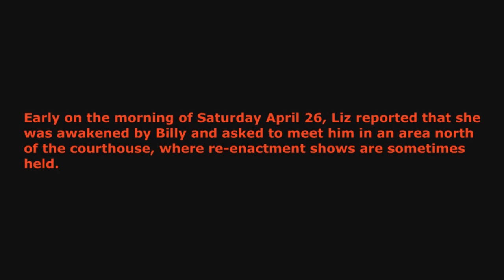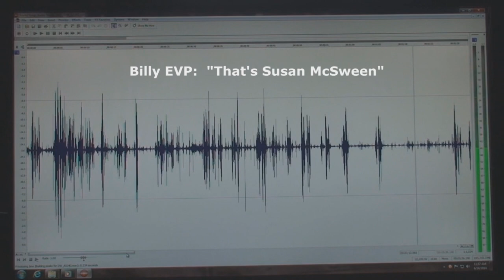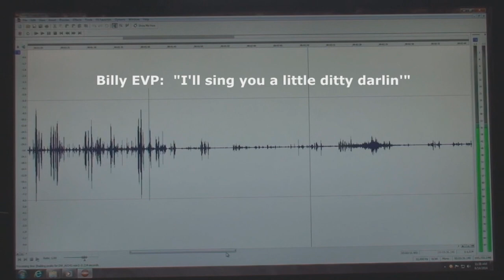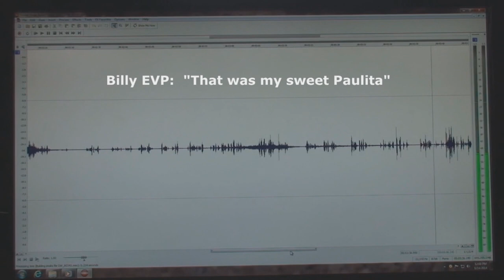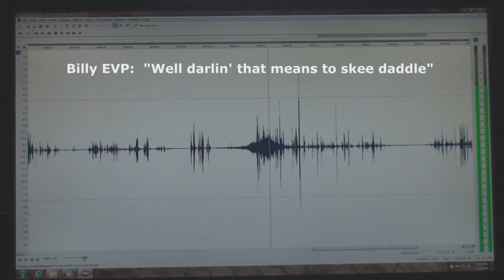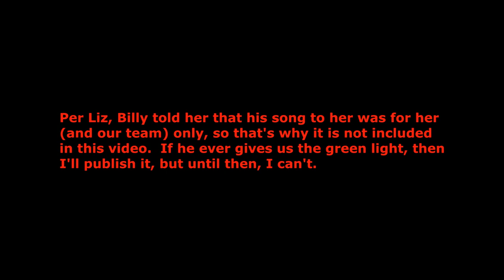SASPI Investigates Lincoln, NM Part 4 - A Conversation with Billy The Kid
This video captures an amazing audio session with Liz talking to who we believe is the spirit of Billy The Kid.  He answers question after question from her, and we hear an evp from what sounds like Pat Garrett at the end of the audio session.
Links to Parts 1, 2 and 3 of SASPI's investigation of Lincoln, NM and Billy The Kid: